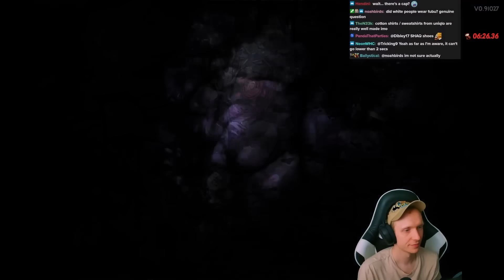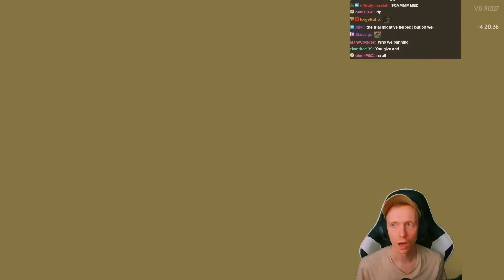The Cling Clang Build of My DREAMS | Hades 2